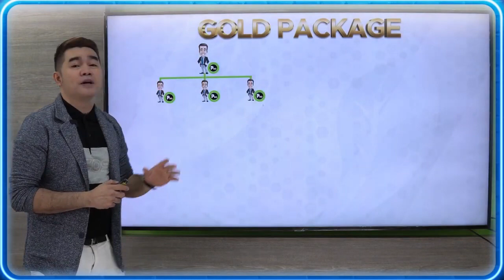LEAN N GREEN HYBRID SPECIAL PROGRAM 2024 BY EJ MILLIONAIRE TEAM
GOLD, PLATINUM, DIAMOND IN 6 MONTHS PROGRAM

How to start the Business